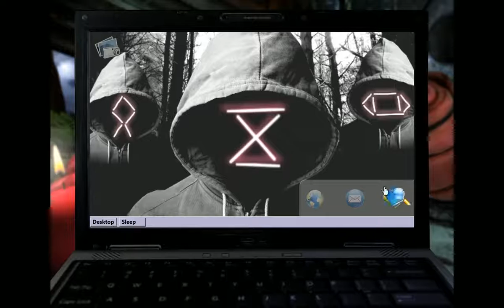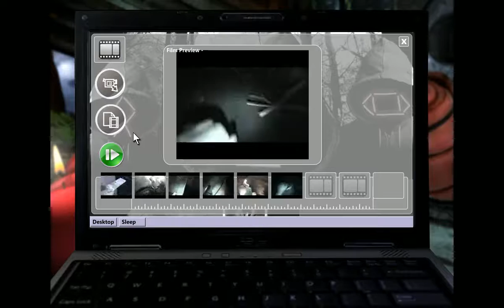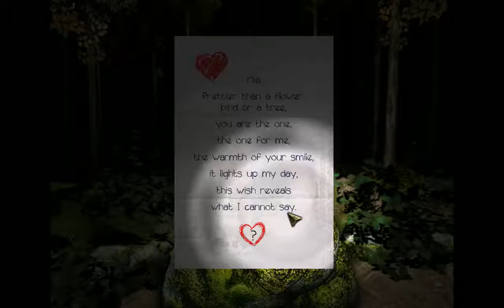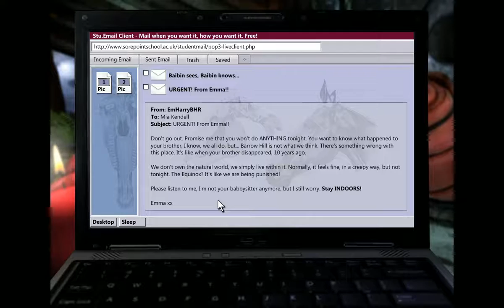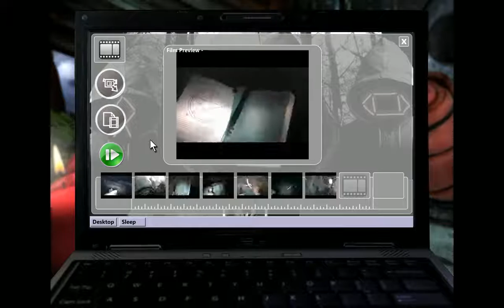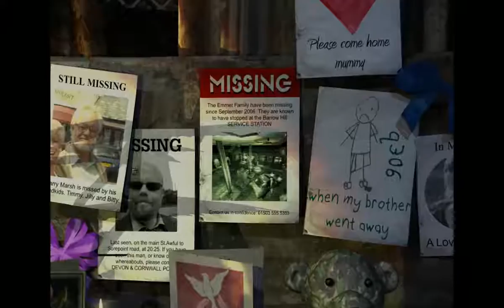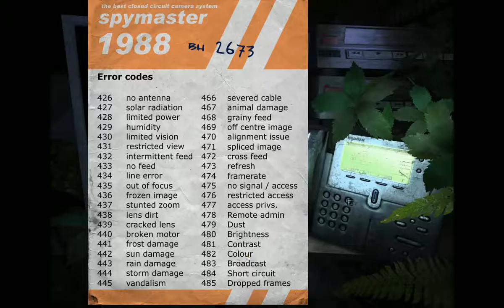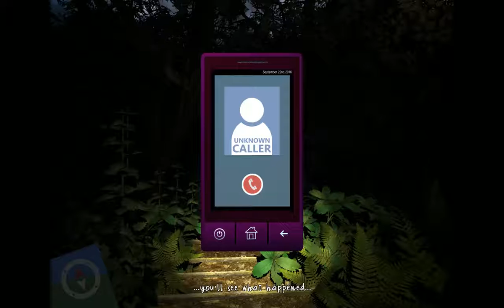Barrow Hill - The Dark Path #5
In a change to normal service, i've decided to upload all my parts of this now. The hope is that i can help others who are trying to complete it. I've got far enough, but i need to upload them in sequence...you know how it is.

Please let me know if there's anything i've missed.

Huck

This is a new channel for me, and i plan to give it a fair go. Also, if you have any comments on how i can make my videos better, please let me know. 30 seconds of your time could help me get more games to play in the long run.

Last but not least, if you have an idea for a game i could play next let me know below.

Peace...Huck.